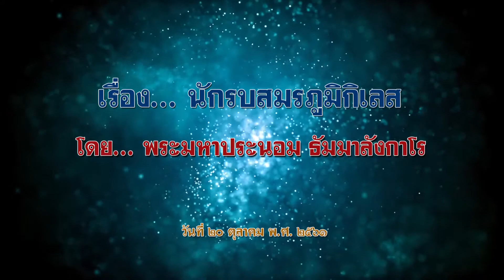พระมหาประนอม ธัมมาลังกาโร - นักรบสมรภูมิกิเลส (20/10/2561)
โครงการ...วิปัสสนาและพัฒนาครู